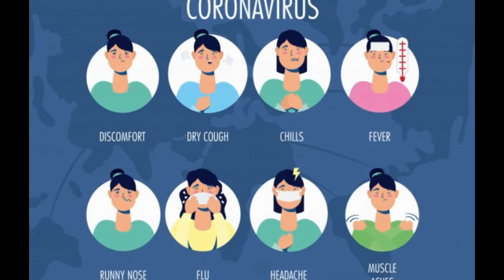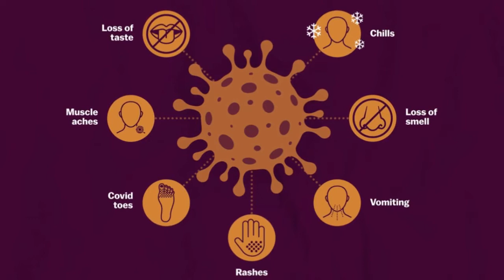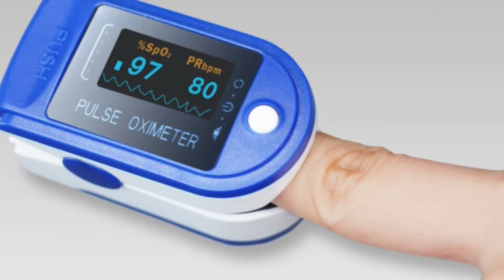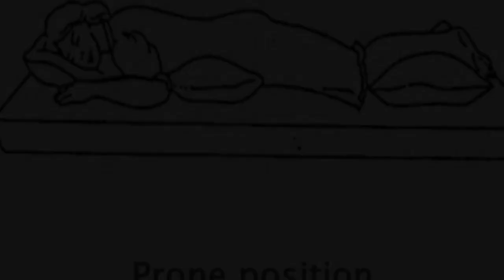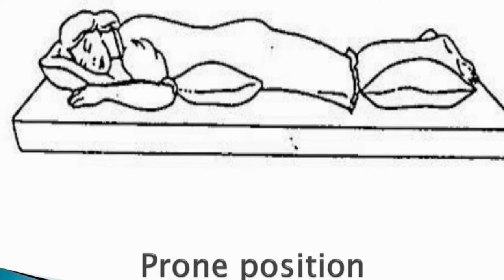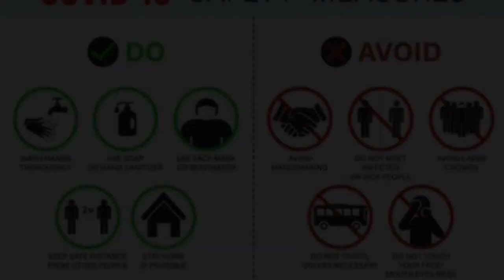கொரோனா தொற்று உறுதியானதும் நாம் என்ன செய்ய வேண்டும்?|Finding Corona Symptoms|Covid Treatment|Tamil